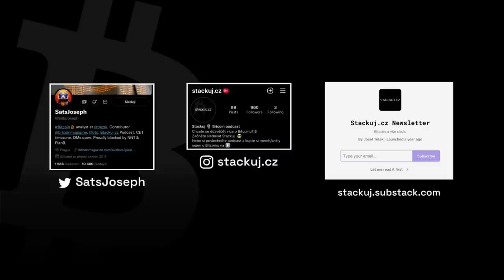Stackuj.cz: Bratříček a bitcoinový opt-out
Bratříček je známý český youtuber, komentátor.
Bratříčkův kanál: @Bratricek

Sponzoři podcastu ❤️:
- nástroje pro bitcoinové těžaře + knihy v češtině
- použijte kód STACKUJ na slevu 10%!
Speciální nabídky:
O Podcastu ℹ️:
Ve Stackuj Podcastu diskutujeme s předními odborníky z ČR a SR vše okolo ₿itcoinu. Na stránkách Stackuj.cz naleznete mé knihy, zdroje k dalšímu studiu, merch a další informace. Vítám veškerý feedback a náměty na další hosty! Kontaktujte mě zde
Odkazy a zmíněné projekty 🤓:
Kapitoly⌚:
0:00 Úvod
2:11 Jak Bratříček chápe bitcoin
10:01 Lze zakázat internet nebo bitcoin?
19:39 Dárek pro Bratříčka: nový Trezor :-)
21:03 Opt-out a možnost svobody
33:25 CBDCs
38:02 Fuckupy bank a jak se chránit
42:30 Spending vs. hodl
46:24 Cenzura transakcí a svobody slova
53:00 Elon Musk je klaun a podvodník
57:25 Bitcoinová platební brána BTCPay Server
1:00:22 K čemu je Web3?
1:06:42 Buzzwordy v bitcoinu (S2F)
1:14:15 Spoření vs. spekulace v bitcoinu
1:20:44 Satoshi jako účetní jednotka
1:23:33 Vývoj UX
1:29:23 Bratříčkův koloniál
1:31:28 Bratříčkovy zdroje k bitcoinu a trhům
1:43:18 Co bude po válce s Ukrajinou a Ruskem?
1:49:09 Pravičáci a libertariáni
1:54:30 Wokeismus = moderní emo
1:57:52 Jak Bratříček zvládá každodenní livestreamy
2:01:21 Život na Twitteru
2:03:01 Vyhazování sledujících z kanálu
2:05:56 Utéct před válkou nebo bránit zemi?
2:09:17 Názor na ankap a ambice v politice
2:16:45 Domácí tatarka a další kuchyňské kratochvíle
2:20:44 Zdravý život na venkově